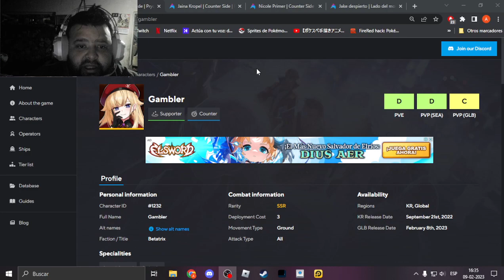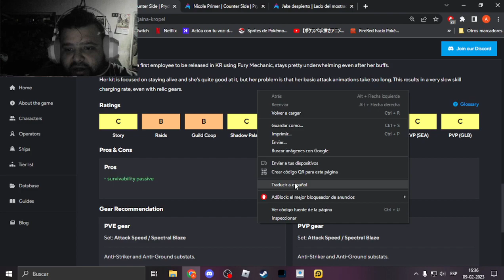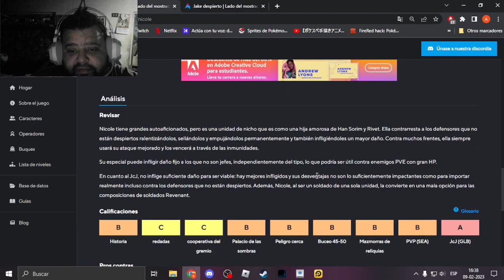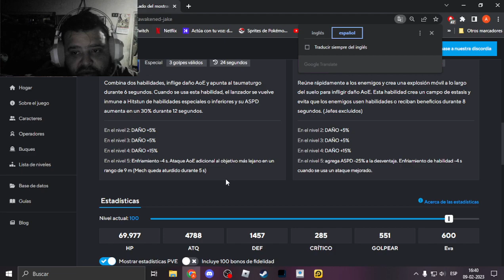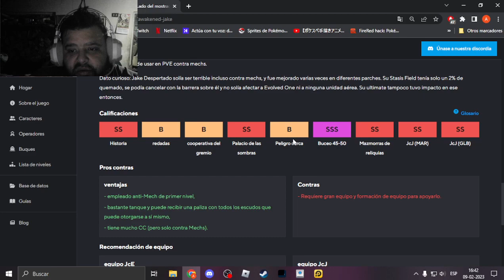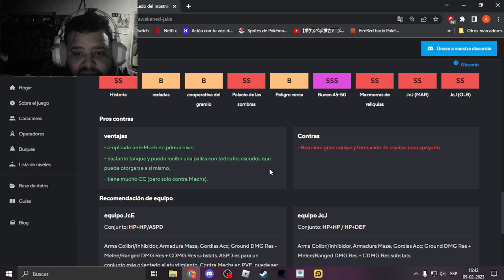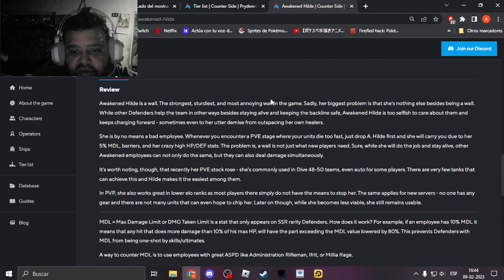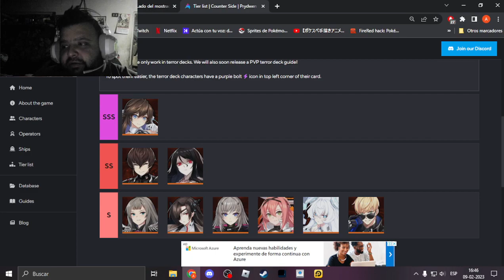REVIEW DE JAINA, NICOLE, GAMBLER Y AWAKENED JAKE - COUNTER:SIDE EN ESPAÑOL